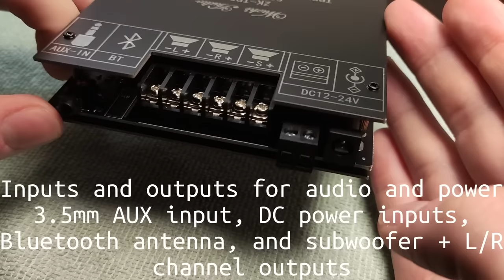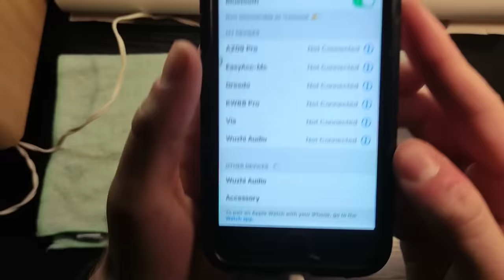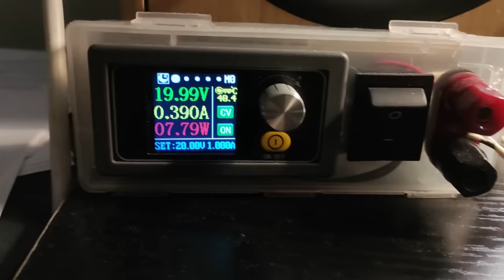Cheap 200w 2.1 Amplifier - Wuzhi ZK-TB21 Unboxing Assembly and Test